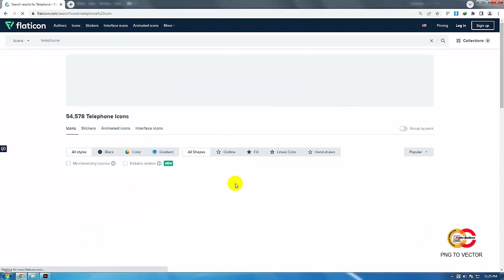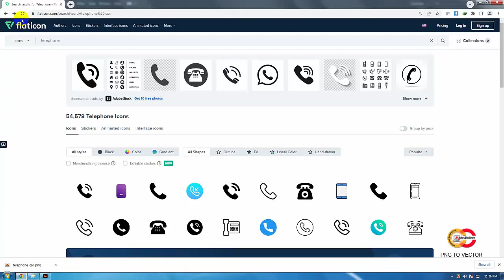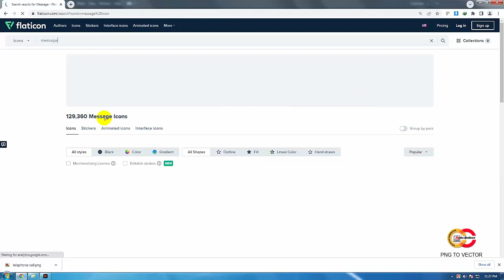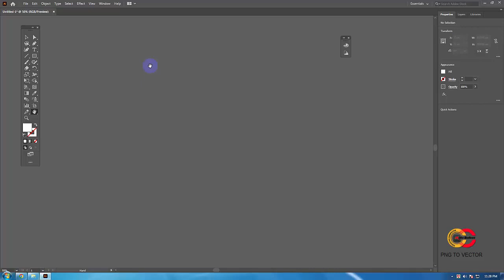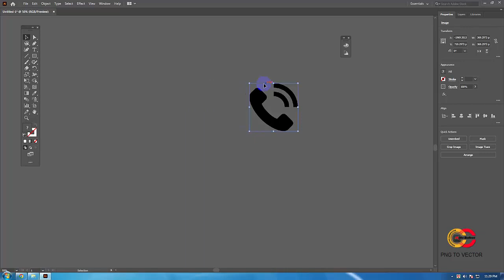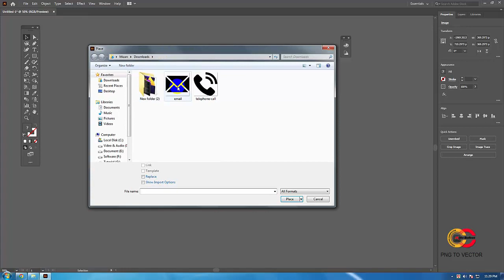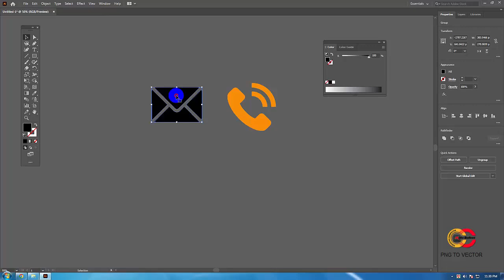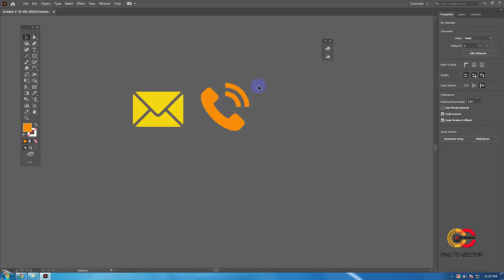How To Convert PNG To Vector In Illustrator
ভিডিওতে দেখানো হয়েছে কিভাবে আপনি পিএনজি আইকনকে ভেক্টর এ কনভার্ট করবেন।